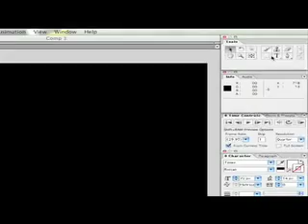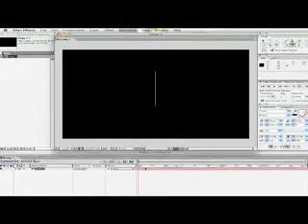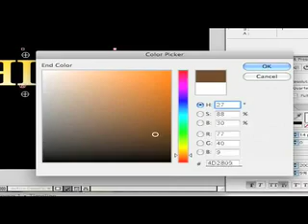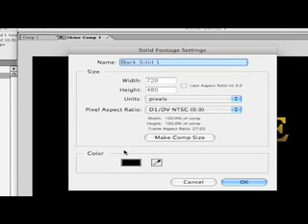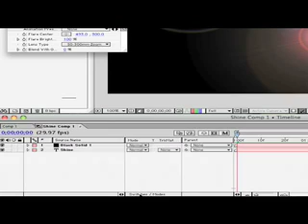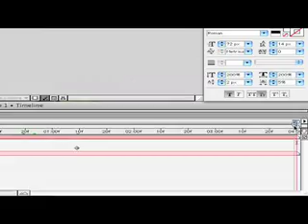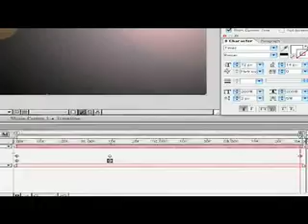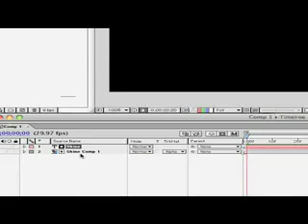After Effects Tutorial: NEW Shine Effect!!!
A new shine effect that can be done on any version of adobe after effects!